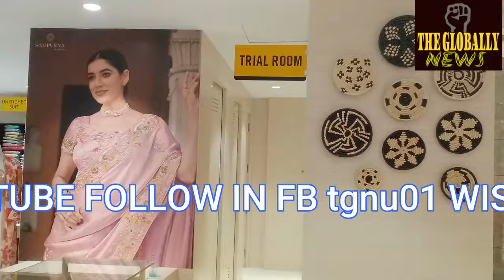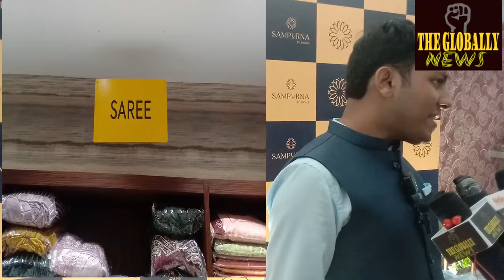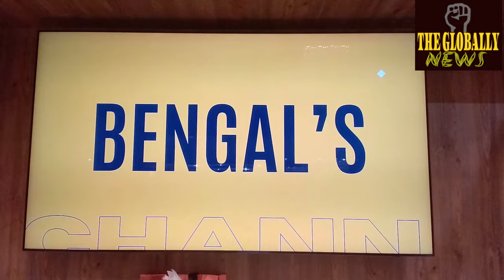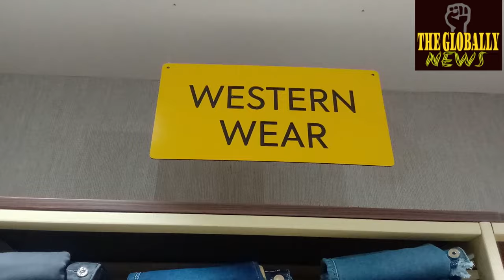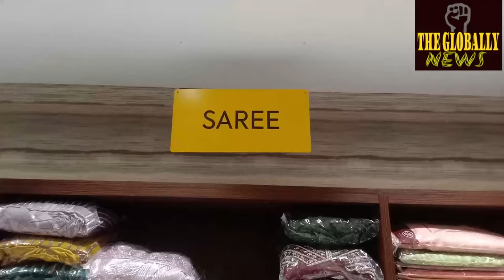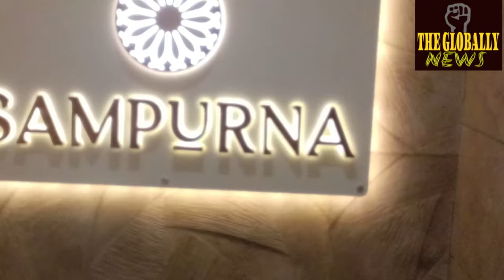सिलीगुड़ी में खुला इतना बड़ा शॉपिंग मॉल 🤩बंगाल का सबसे बड़ा फैशन शोरूम 🎉फैशन के एक नए युग का अनावरण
सिलीगुड़ी में खुला इतना बड़ा शॉपिंग मॉल 🤩
बंगाल का सबसे बड़ा फैशन शोरूम 🎉
फैशन के एक नए युग का अनावरण
सम्पूर्णा बाय जिंदल्स💫
सिलीगुड़ी में सर्वश्रेष्ठ साड़ी और लहंगा की दुकान | वेस्टर्न वियर और मेन्सवियर

📍पता: 6वीं मंजिल, पैसिफिक बिल्डिंग, लेक्सिकन मोर, हरसुंदर हाई स्कूल के पास, माटीगारा, सिलीगुड़ी, पश्चिम बंगाल 734010

🤩 सिलीगुड़ी में खुला इतना बड़ा Shopping Mall 🤩
Bengal's largest Fashion Showroom 🎉
Unveil a New Era of Fashion
Sampurna by Jindals💫
Best Saree & Lehenga Shop in Siliguri | Western wear & Menswear

📍Address: 6th Floor, Pacific Building, Lexicon More, near Harasundar High School, Matigara, Siliguri, West Bengal 734010

@फ़ॉलोअर्स @टॉप फ़ैन